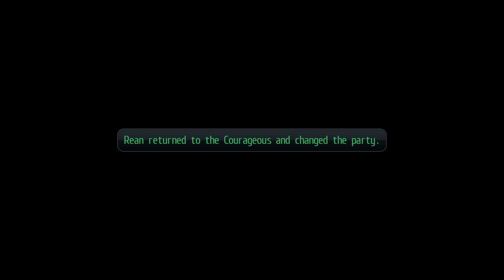Trails of Cold Steel II ep. 23 Barehard Chores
So my power went out in the middle of this one, so that made things a little interesting. As you'll see I got lazy and rather than do any real editing I just slapped that start of the attempted episode onto this one. But the real winner is you since this one goes a little longer!